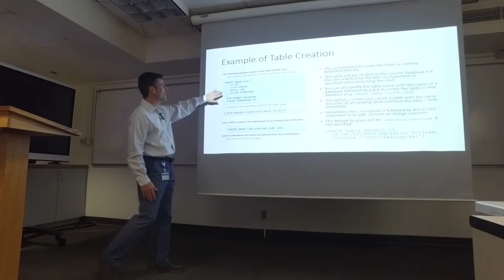Meet The Deans: Katia Passerini, Ph.D., The College of Professional Studies